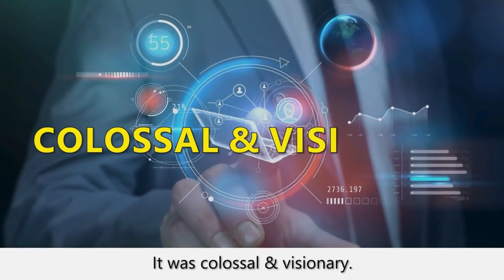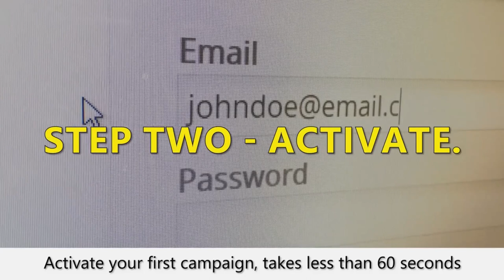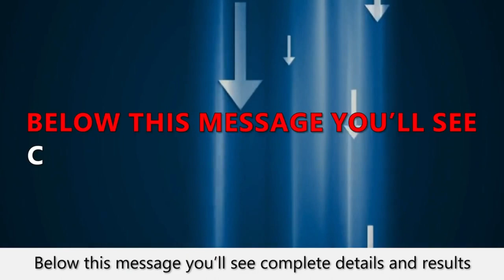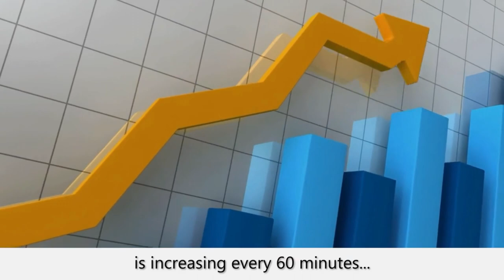OnlyProfits AI Review - Unlimited FREE Buyer Traffic! (OnlyProfits AI App By Glynn Kosky)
OnlyProfits A.I – the definitive weapon to exploit Elon Musk’s X loophole, harnessing torrents of free traffic and turning it into your personal cash machine.

Leaking From Elon's X...And we're profiting. While the tech behemoths struggle to comprehend X's new policies, rules, and algorithms...We've found the best backdoor ever! This does not involve a trivial error. We're talking about a huge flaw that gives us access to massive amounts of highly targeted traffic. Imagine directing a portion of X's massive traffic to your offers...As others are occupied with understanding the game...You're successful. While they stand by and observe...You're there, taking advantage of the situation. The Perfect Storm equals AI + X. combining cutting-edge AI technologies with the immense power of X. We've tapped into a never-ending flow of traffic that is eager and prepared to buy...It's all also free. Imagine being present when a dam bursts and controlling the flood's direction.What we're doing is that. The outcome? Big financial benefits, all because of Elon's control. Not only using traffic as a resource...It involves riding the tsunami Elon unleashed.By using this program, you not only participate in the digital revolution but also drive it.

The Web is Under Elon X's Control: The Digital Tsunami. You may be familiar with the online titans who formerly ruled the space. Facebook…Google…YouTube…However, a new titan has arrived and is changing the web's very structure.Elon's brilliant move has made X (formerly known as Twitter) the hub of online activity...If there's anywhere eyes are fixated, it's here. Scrolling with the fingersAnd it's X; people are interacting. Think about thisWhere do you find yourself whenever you check your device? On X. You're not alone either. Many millions have changed...Not just a platform, either. A digital revolution is underway. Here is Reality...X is not just leading...It has DOMINATED. It is the hub of fashion... Businesses prosper and news is released...There is no denying X's magnetic attraction! An enormous ocean of waiting traffic has accumulated with this shift.